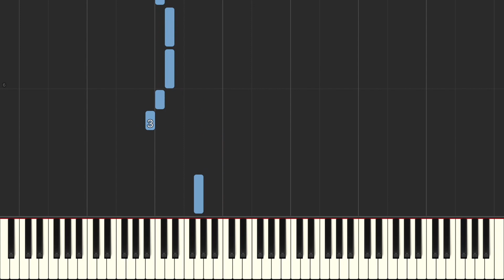Alfred's Basic Piano Library All-in-One Course Book Three: "The Big Rock Candy Mountain" Tutorial